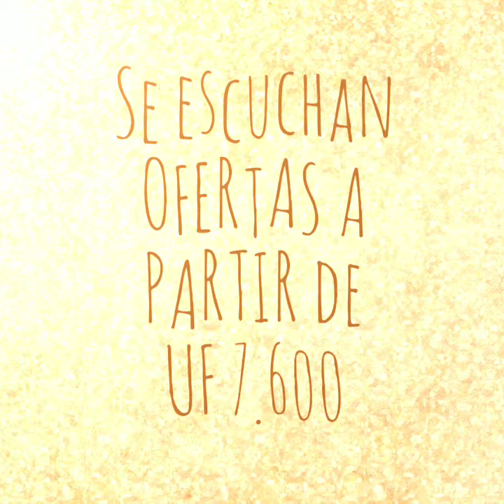Depto. en LasCondes. Ubicación y valor inmejorables. Oportunidad única!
- Edificio construido en el año 2.012.
- Ubicado en el corazón de Las Condes, a menos de 15 minutos de los Metros Manquehue y H.Magallanes.
- Orientación: sur-oriente
- Confortable y luminoso living-comedor.
- Acogedora terraza.
- 3 dormitorios y 2 baños completos. Dormitorio principal en suite.
- Amplios closet y walk-in closet.
- Cocina equipada y amoblada.
- Calefacción central.
- Espectaculares áreas verdes y juegos para niños.
- Piscina para adulto y para niños.
- 2 grandes quinchos junto a las piscinas.
- Completo gimnasio y gran sala de eventos.
- Estacionamiento subterráneo y bodega.
- Estacionamientos de visita siempre disponibles.
- Excelente sistema de seguridad. Conserjería las 24 horas.
- Cercano al Centro Comercial Apumanque, a Colegios, a Universidades y a Strip Centers.
- Gastos comunes: $110.000 y contribuciones: $200.000

Valor del departamento: UF 8.450. Por necesidad de venta inmediata, se escuchan OFERTAS A PARTIR de UF 7.600.